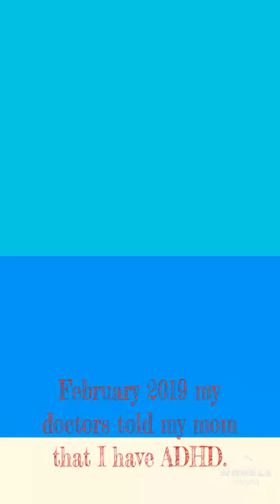Ryder's first vlog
Ryder loves watching project zorgo and Ryan's toy review. He wants to start his own channel so why not.